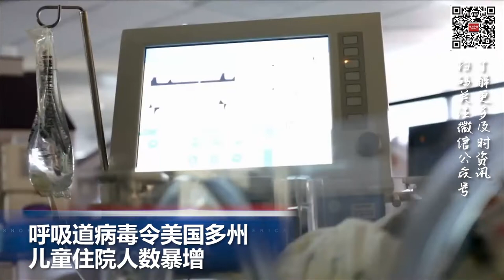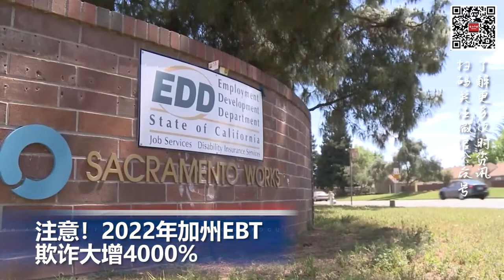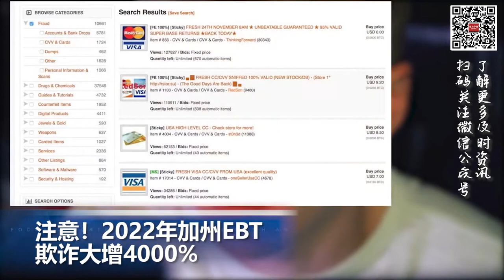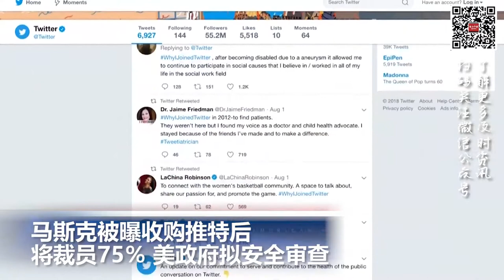呼吸道病毒令美国多州儿童住院人数暴增；注意！2022年加州EBT欺诈大增4000%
00:00  片头

00:06  呼吸道病毒令美国多州儿童住院人数暴增

01:17  美众议院特别调查委员会向特朗普发出传票 班农被判刑

01:46  注意！2022年加州EBT欺诈大增4000%

02:58  马斯克被曝收购推特后将裁员75％ 美政府拟安全审查

04:00  加拿大总理特鲁多宣布冻结手枪销售、购买和转让